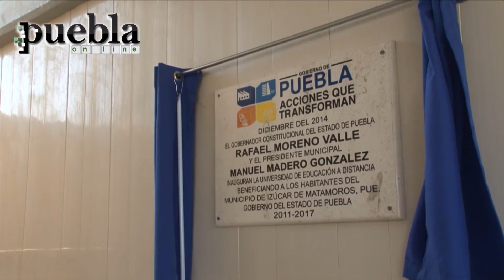RMV inaugura Campus de Educación a Distancia en Izúcar de Matamoros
Rafael Moreno Valle, gobernador de Puebla, inaugura Campus de Educación a Distancia con inversión de 21 mdp y entrega mil computadoras a jóvenes de alto desempeño en la región de Izúcar de Matamoros.
02 diciembre 2014